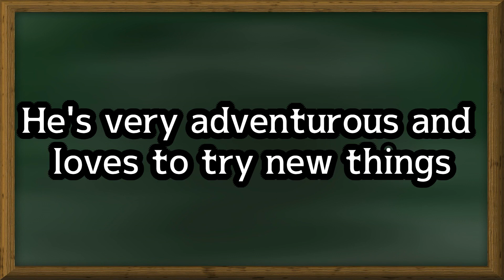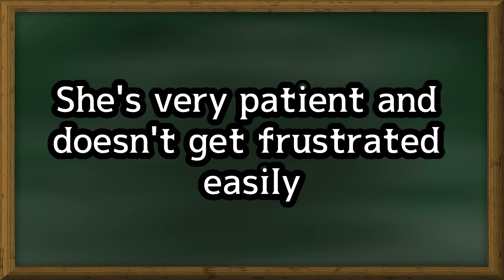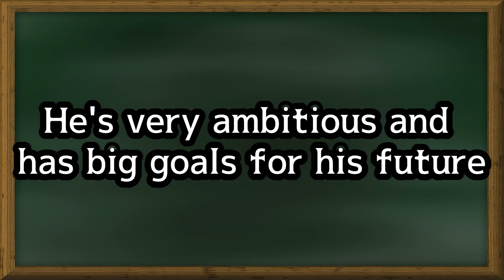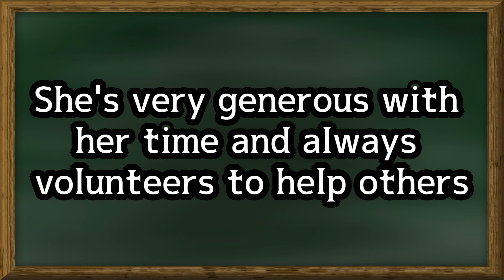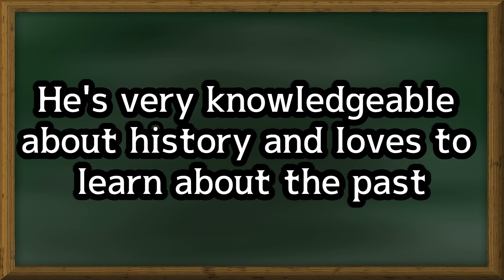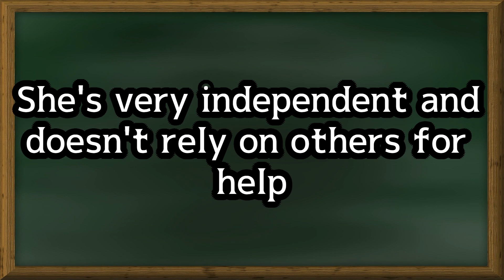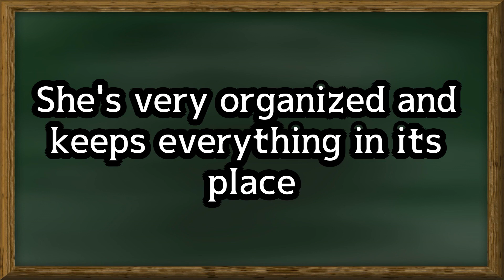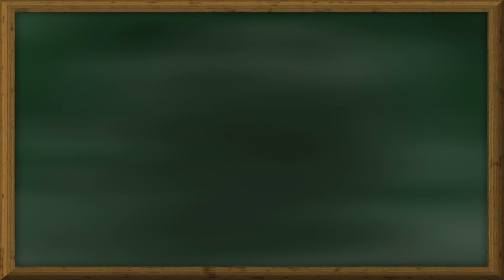편하게 영어를 들으며 공부해봐요 영어문장 흘려듣기#9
영어를 쉬는 시간이나 일하는 시간에 짧게 들으며 외울 수 있는 영어 문장들로 구성했으며 흘려들으며 영어의 실력을 상승 시키기 위한 영상입니다
모든 분들의 영어 실력 상승을 기원합니다